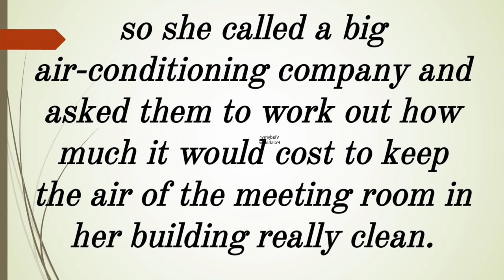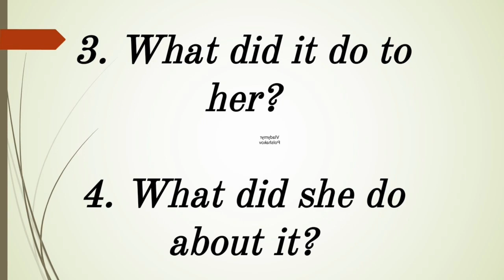Text(181) in English " No smoking 🚬🚭", Intermediate level for listening